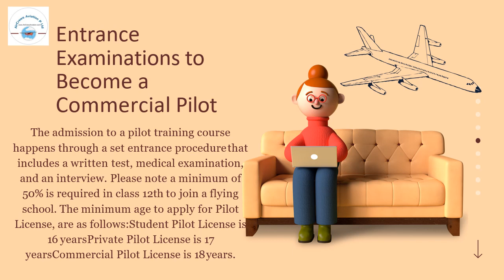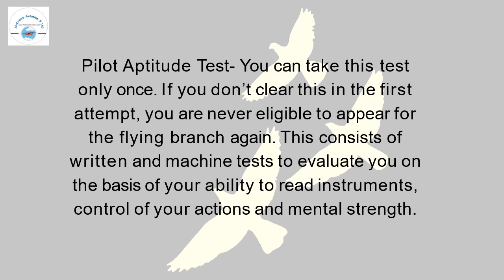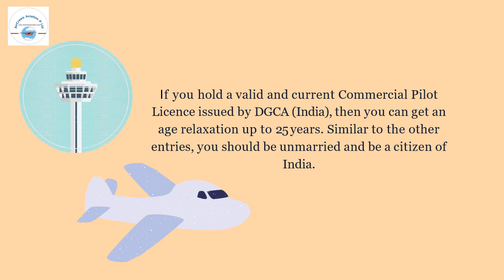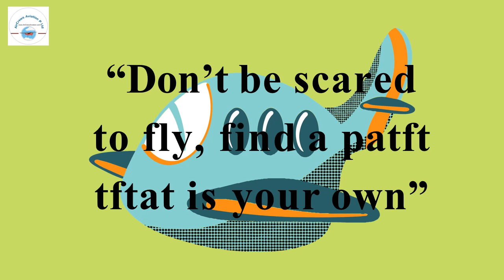How to become a Pilot by Anju Malkar MBA How to become an Airline Pilot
Cockpit Crew👩‍✈️Pilots Hiring👮🏼‍♀️SaudiaAirlines👩🏻‍✈️✈️Rajarajeswari Jagatheesan HR Manager AirCrews Aviation Pvt Ltd

Cockpit Crew👩‍✈️Pilots Hiring👮🏼‍♀️SilkAir ✈️   by @Rajarajeswari Jagatheesan HR Manager AirCrews Aviation Pvt Ltd

Cockpit Crew 👩‍✈️ Pilots Hiring 👮🏼‍♀️ TUI UK 👩🏻‍✈️Airlines ✈️Rajarajeswari Jagatheesan HR Manager AirCrews Aviation Pvt Ltd

Cockpit Crew👩‍✈️Pilots Hiring 👮🏼‍♀️TUIFly👩🏻‍✈️Airlines✈️Rajarajeswari Jagatheesan HR Manager AirCrews Aviation Pvt Ltd
Cockpit Crew 👩‍✈️ ✈️Pilots Hiring 👮🏼‍♀️ 👮‍♂️ 🛫Tunis Air   👩🏻‍✈️Airlines ✈️Rajarajeswari Jagatheesan HR Manager AirCrews Aviation Pvt Ltd
Tunis Air @Tunis Air

@Virgin Atlantic

Cockpit  Crew  👩‍✈️ ✈️  🛫 Pilots Hiring 👮🏼‍♀️ 👮‍♂️   🛫Vietnam Airlines 👩🏻‍✈️    Airlines ✈️  🛫 by @Rajarajeswari Jagatheesan HR Manager  AirCrews Aviation Pvt Ltd

✈️ Types of Jobs On International Airports ✈️  🛫Malavika Anand  👮🏻‍♀️HR Manager 🛩️✈

How to become an Airline Pilot

how to become a pilot in india after 12th,
airline pilot salary,
qualifications to become a pilot,
how to become a pilot in india quora,
how to become a commercial pilot,
subject requirements to become a pilot,
cost to become a pilot,
how to become a private pilot,
pilot requirements height,
pilot schools,
pilot career timeline,
how to become a commercial pilot for free,
how much does it cost to become a pilot,
disadvantages of being a pilot,